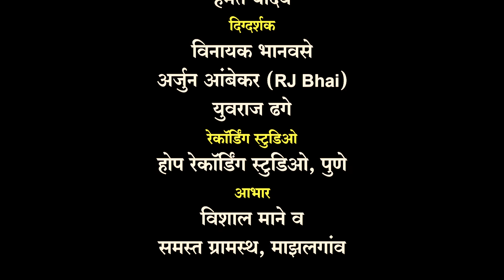भाईचा केला जर नाद कोणी | Official Song | Vinayak Dada Bhanvase | ￼ Bhai Cha Jar Kala Naad Koni 😎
🙏Please YouTube team support to my video